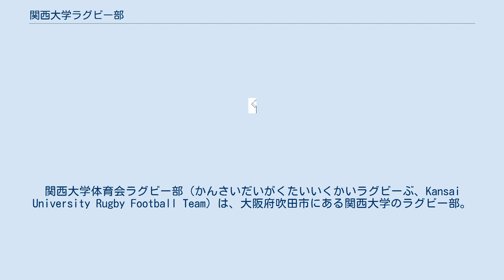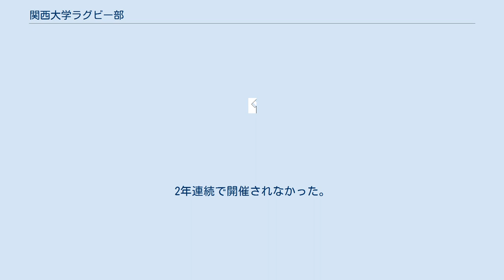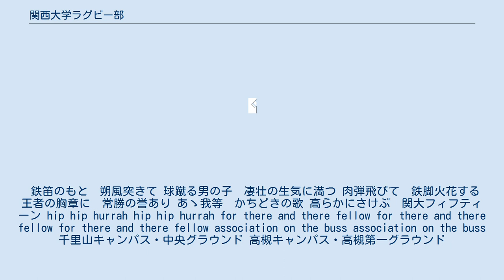関西大学ラグビー部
関西大学体育会ラグビー部（かんさいだいがくたいいくかいラグビーぶ、Kansai University Rugby Football Team）は、大阪府吹田市にある関西大学のラグビー部。
関西地区で3番目、全国でも9番目に古い歴史を持ち、全国大学ラグビーフットボール選手権大会に5度出場している。
2023年には創部100周年を迎える伝統校の１つ。
 1923年に創部され、関西では1910年創部の第三高等学校（京都大学の前身。京都帝国大学ラグビー部としては1922年創部となる。）、1911年創部の同志社大学に次いで3番目、国内では8番目 に古い伝統を持つ。
 創立当初は同志社大学、関西学院大学（高等部）との「3校リーグ戦」に参戦。
1925年には第1回阪神専門学校リーグ戦（大阪外語、大阪高商、関西大学）に参加している。
 1926年には、阪神ラグビーリーグで4戦全勝し、関西大学専門学校ラグビーリーグでも優勝を果たしている。
第二次世界大戦の影響で1942年4月〜1945年末まで休部となったが活動を再開し、1947年には予科大会関西予選で優勝し、全国大会へ出場を果たす。
1950年にも、全国新制大学大会近畿地区で優勝し、全国大会出場を果たすなど、強豪校として関西のラグビーをけん引する存在だった。
 1954年には全国地区対抗大学ラグビーフットボール大会で初優勝を果した。
 全国大学ラグビーフットボール選手権大会には第1回大会の1964年と1966年から3年連続出場。
第1回大会と第3回大会では、法政大学と対戦し、第4回大会では、福岡工業大学と対戦し、第5回大会では、早稲田大学ラグビー蹴球部と対戦しいずれも初戦で敗れている。
それからBリーグ降格を経験するなど、長きに渡って出場がなかったが、2015年にリーグ戦3勝4敗ながらAリーグ4位となり、47年ぶり5度目の全国大学ラグビーフットボール選手権大会出場を果たす。
第52回大会では、中央大学（関東リーグ戦3位）、大会6連覇中の帝京大学（関東対抗戦1位）、法政大学（関東リーグ戦5位）と対戦している。
 2年間、指揮を執った森正樹が退任 優勝 2位 1923年に創部して以来、関西の大学ラグビーをけん引する存在だったが、1979年に初のBリーグ降格。
翌シーズン(1980年)にAリーグ復帰を果たすが、わずか1年で再びBリーグ落ちした。
1981年のシーズン以来、2012年に摂南大学を破り、Aリーグ復帰を決めるまで、31シーズンに渡ってBリーグに所属していた。
 Bリーグ降格後も1980年代はABリーグ入替戦出場の常連で、毎年のようにAリーグ復帰に挑戦していた。
が、積極的にスポーツ推薦入試を行う他大学に対し、次第に水をあけられる形となり、1990年代の入替戦出場は1997年のわずか1度のみ（7年ぶりの出場）となった。
入替戦では立命館大学（Aリーグ7位）と対戦し、大敗を喫している。
さらに2000年代に入っても低迷が続き、2009年シーズンに入替戦出場を果たすまで1998年から2008年までの11年間、1度も入替戦に出場できないという暗黒時代にとなった。
低迷した理由としては、他大学のスポーツ推薦が活発になり、さらには新興勢力の大阪産業大学や花園大学などが外国人留学生での補強を行う一方で、リクルート活動が順調でなかったことが挙げられる。
なお、BCリーグ入替戦への出場はなく、ワーストだった1996年シーズン（8位）は、リーグ再編でチーム数が「8」から「10」へ変更されたため、Cリーグの上位2チームが自動昇格となり、入替戦は行われなかった。
 2009年シーズンは、1990年シーズン以来、実に19年ぶりとなる開幕戦から7連勝を飾り、その年に優勝した近畿大学に惜敗したものの、最終戦でも花園大学に勝利し、8勝1敗で12年ぶりの入替戦出場を果たした。
入替戦では大阪体育大学に13-36で敗れたものの、Aリーグとの差を確実に縮めていることを証明した。
翌年の2010年シーズンでは、創部史上初となる開幕8連勝を飾り、2年連続の入替戦出場を果した（大阪産業大学に最終戦で敗れ2位）。
なお、同年のAリーグは類をみない大混戦で、京都産業大学、立命館大学、大阪体育大学、同志社大学の4チームが3勝4敗で並び、規定により、かつての盟主・同志社大学が入替戦に回る大番狂わせとなった。
その同志社大学を相手に、先制点を奪うなど、好ゲームを演じたが、最後は自力の差が出...